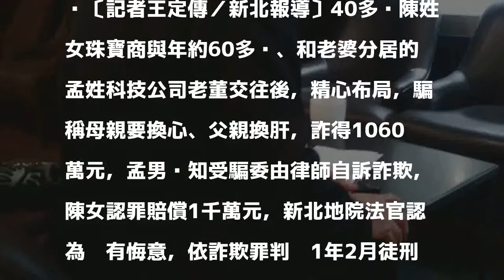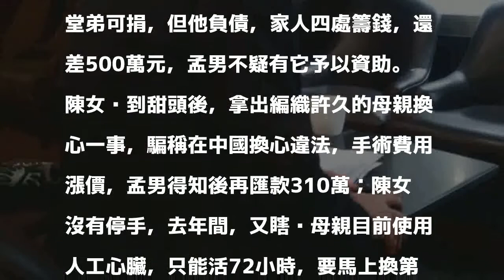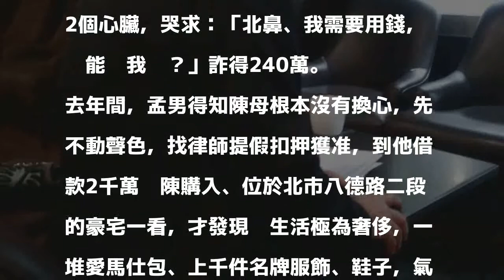女珠寶商海削科技老董1億 美魔女模樣曝光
〔記者王定傳／新北報導〕40多歲陳姓女珠寶商與年約60多歲、和老婆分居的孟姓科技公司老董交往後，精心布局，騙稱母親要換心、父親換肝，詐得1060萬元，孟男查知受騙委由律師自訴詐欺，陳女認罪賠償1千萬元，新北地院法官認為她有悔意，依詐欺罪判她1年2月徒刑，緩刑2年；孟男得知後說，刑度過輕已提出上訴。

發表評論評論如下。